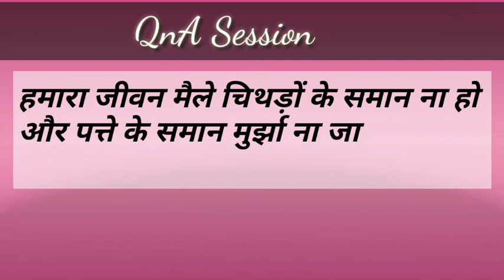हमारे धर्म के काम मैले चिथड़ों के समान || our good acts are like a filthy rags || By Pr Klepa Awale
QnA Session || Q-4

हमारे धर्म के काम सब के सब मैले चिथड़ों के समान हैं। हम सब के सब पत्ते के समान मुर्झा जाते हैं,
यशायाह 64:6

👆 ये जो वचन है। हमारा जीवन मैले चिथड़ों के समान ना हो ओर पत्ते के समान मुर्झा ना जाए ।।।। इस लीये हमें क्या करना चाहिए???